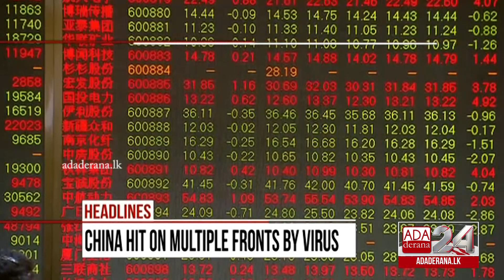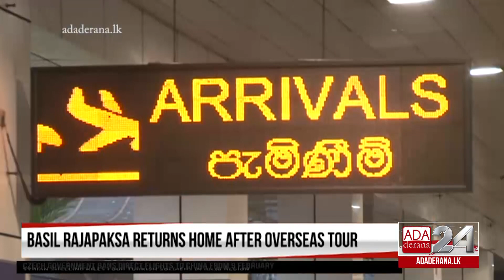Ada Derana First At 9.00 - English News 03.02.2020